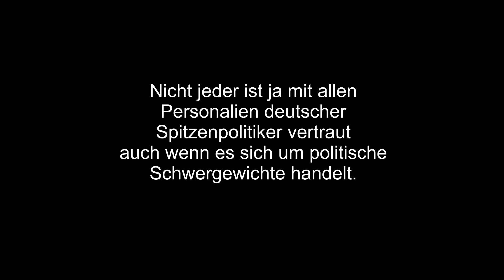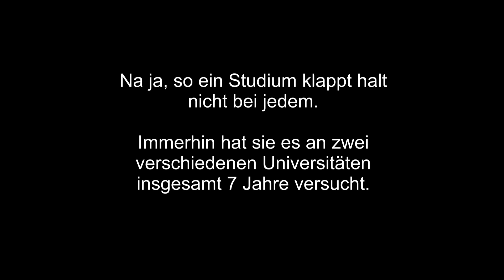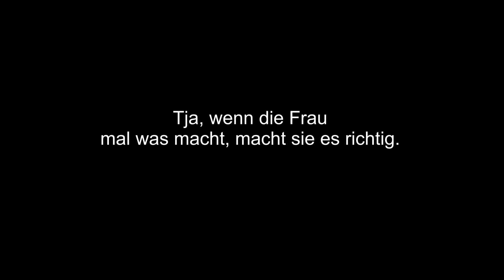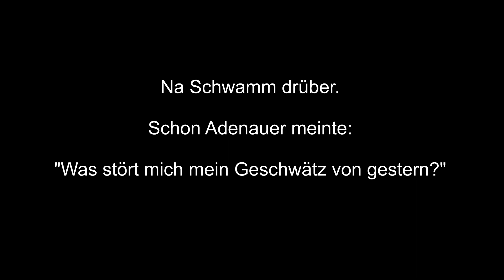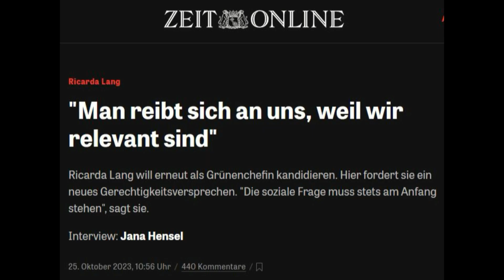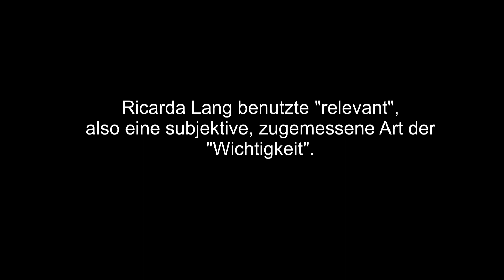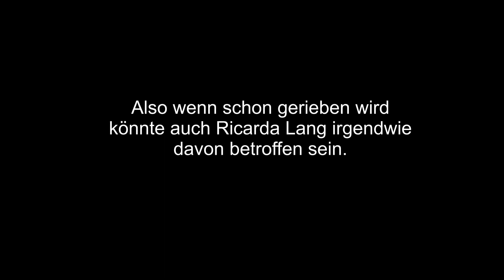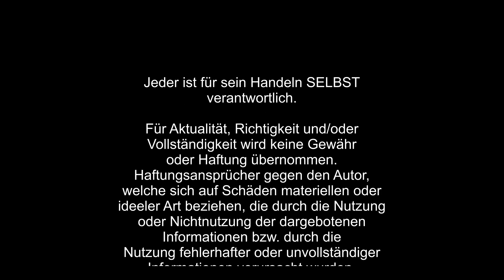Reibereien um Ricarda Lang. Wichtig oder doch nicht? Ein neues Versprechen.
Ein dicker Faktencheck rund um Ricarda Lang. Heute mache ich es mir schwer. Bildungsweg, politische Karriere, CORONA, alles wird geprüft.
Ich reibe mich förmlich auf.